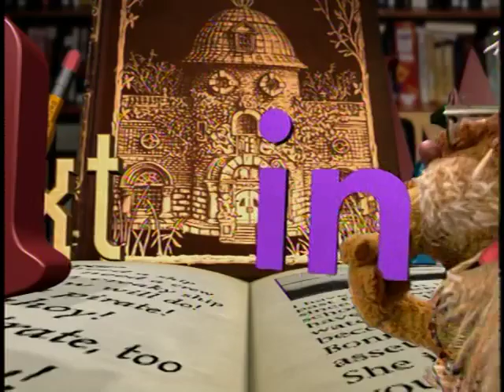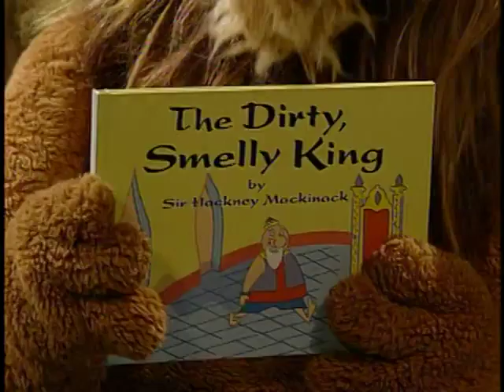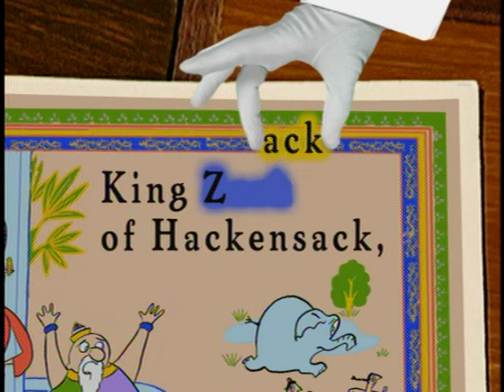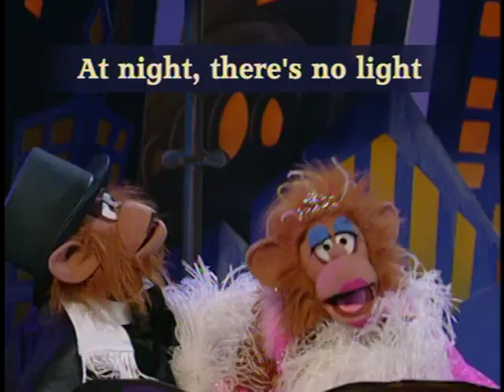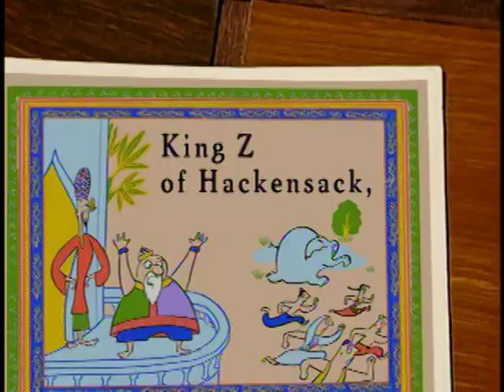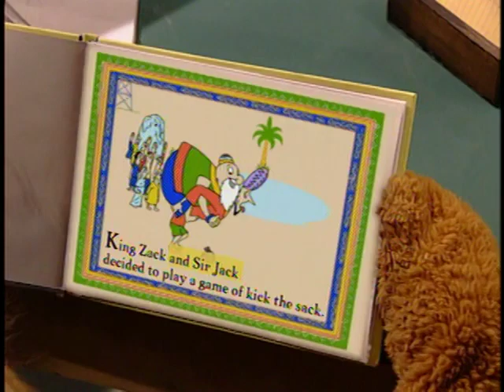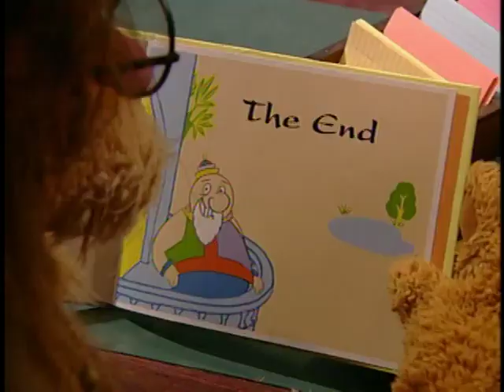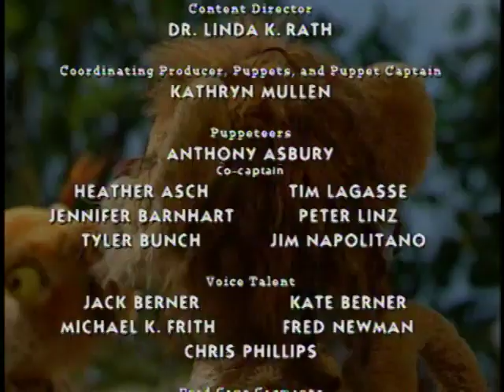Between the Lions: Piggyback, Piggyback